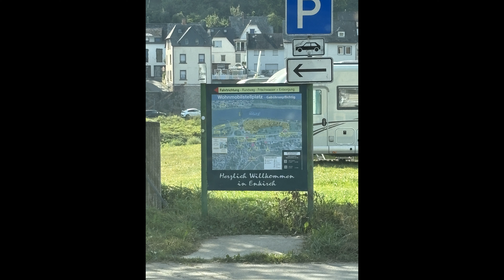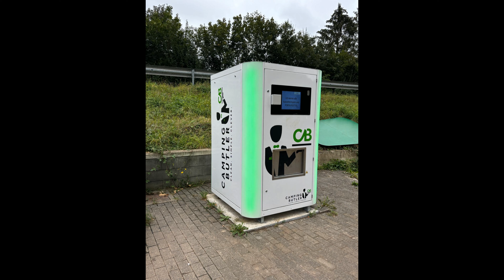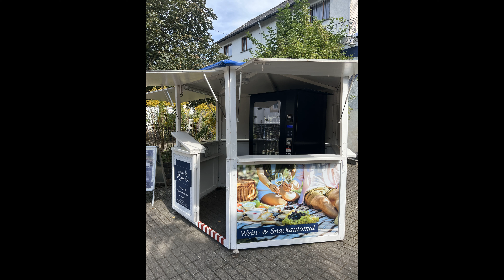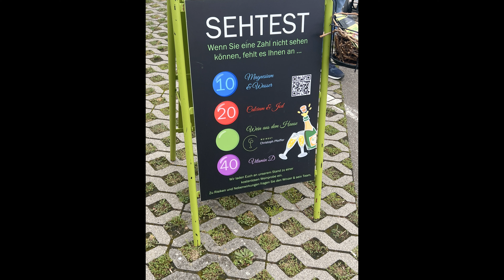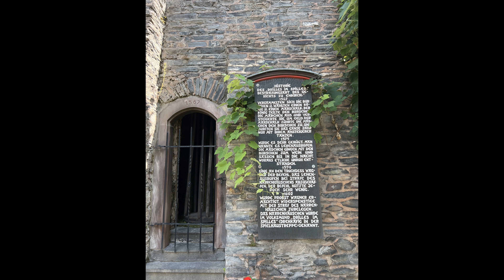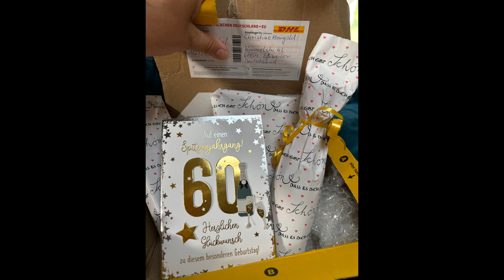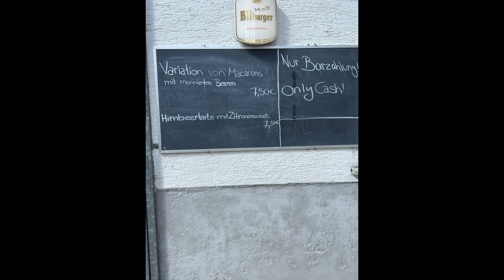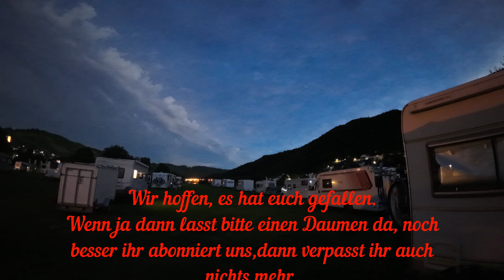Enkirch an der Mosel - Wir kommen wieder.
Enkirch an der Mosel, leckeres Essen und eine tolle Landschaft.
Wir waren auf einem Stellplatz mit freier Platzwahl. Der Platz hat alles was man sich von einem Stellplatz wünscht Ver-und Entsorgung, saubere Duschen und Toiletten, Wurst und Weinautomat und in wenigen Minuten ist man in dem wunderschönen Städchen.